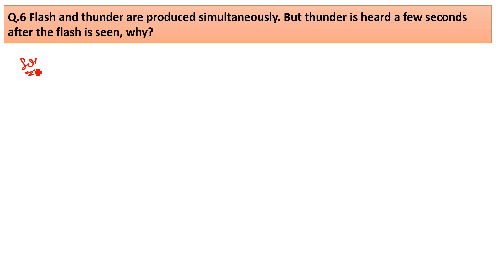Flash and thunder are produced simultaneously. But thunder is heard a few seconds after the flash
Q.6 Flash and thunder are produced simultaneously. But thunder is heard a few seconds after the flash is seen, why?